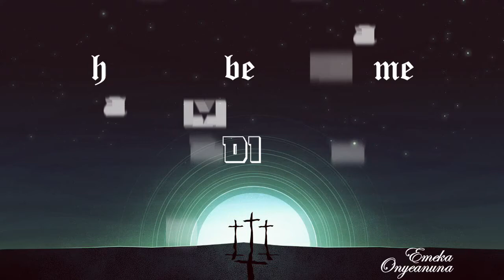Hallowed Be Your Name (Lyrics Video) - Chimdi Ochei (SUBSCRIBE TO MY YOUTUBE CHANNEL FOR MORE)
A heartfelt worship song by Chimdi Ochei

Listen or Download his music from the links below;

Hallowed Be Your Name - Full Lyrics:
[ Verse ]
Here before Your throne
Most Holy, Almighty God
Loving Father, loving us all
For You, we pour our in song

[ Chorus ]
Hallowed be Your name
Great and mighty God

[ Verse 2 ]
Basking in the light of You
Lamb of God full of grace and truth
I remember Your death on the cross
For You, I pour my love in song

[ Bridge ]
Now unto the King eternal
Now unto the King immortal
Invincible God
The only wise God